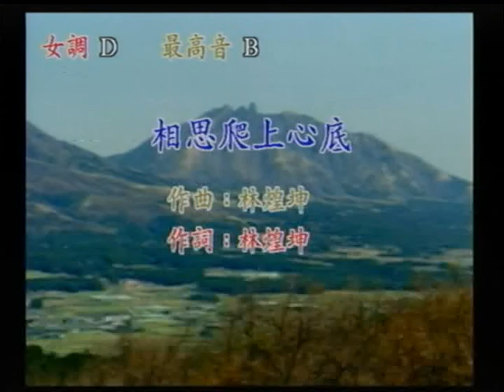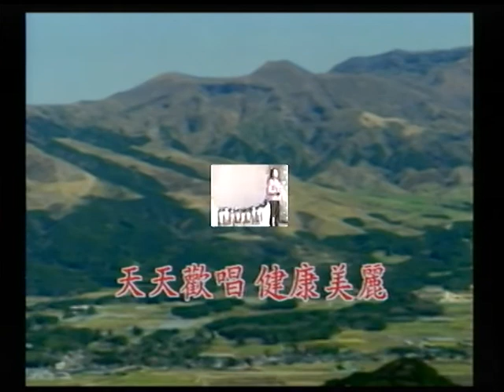蘇盈萍~相思爬上心底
貝斯特之友蘇盈萍~相思爬上心底